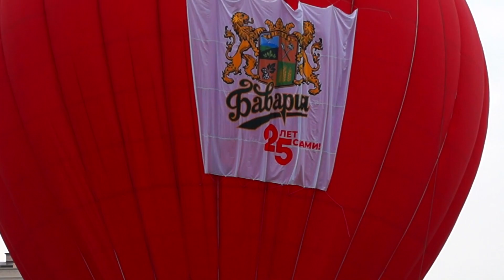C.C. Catch во Владикавказе 2019, Бавария, Полина, Си Си Кейч, Салют.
CCCatch спела в городе Владикавказ на юбилее 25-летия пивоваренной компании Бавария. Кроме нее на сценt выступали местные исполнители, а так же обладательница грэмми Polina. В завершении всех порадовал длительный яркий салют на набережной реки Терек. Было очень хорошо и весело, всем спасибо!